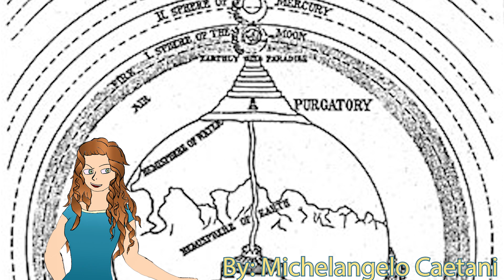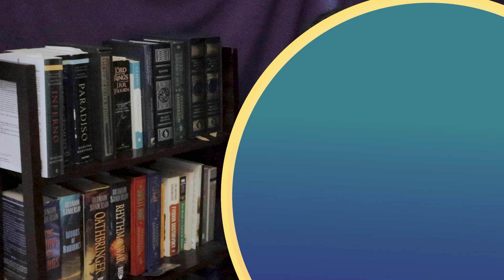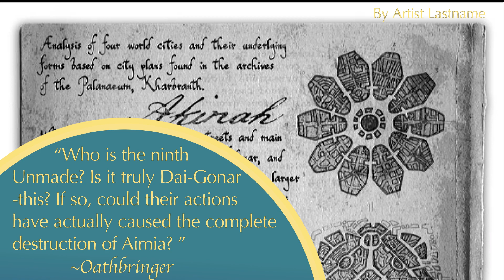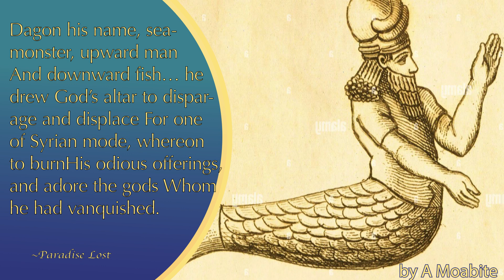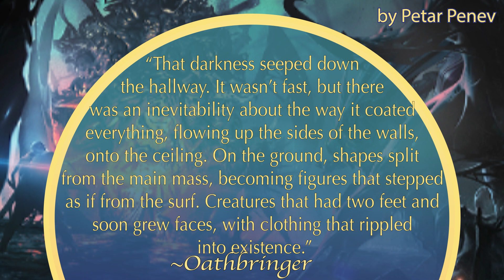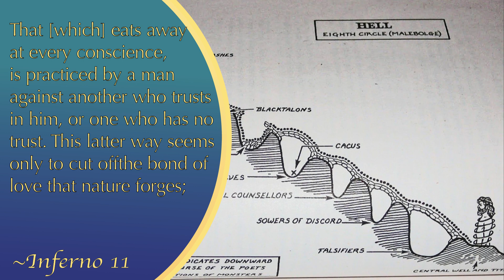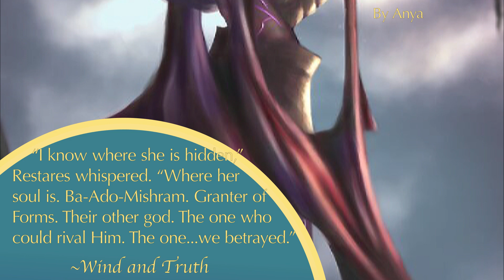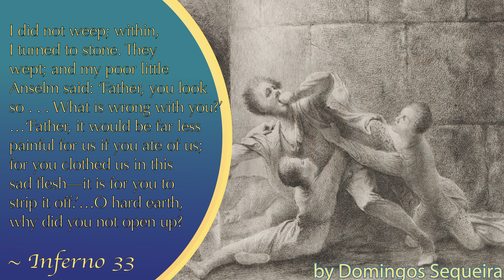Mythic Origins of the Unmade Cosmere Lore | Stormlight Archive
In which I enjoy (too much) a journey through the Inferno (and Paradise Lost) to describe the unmade from Brandon Sanderson's the Stormlight Archive.